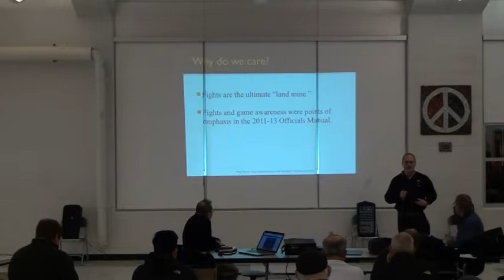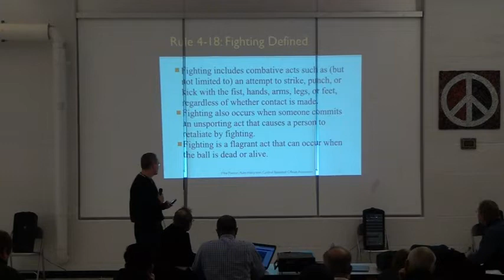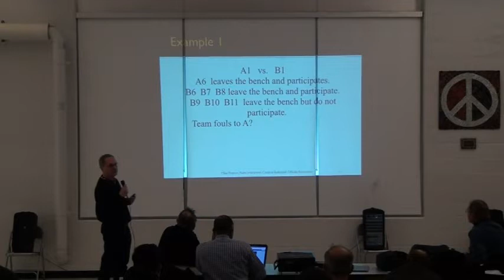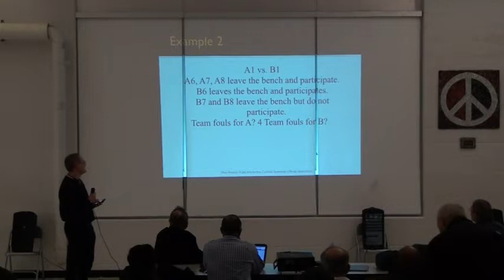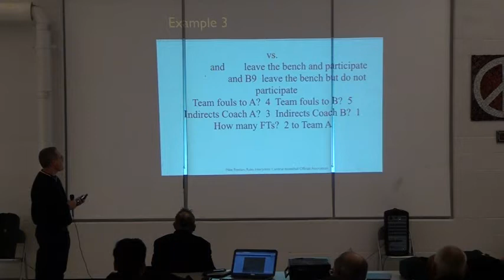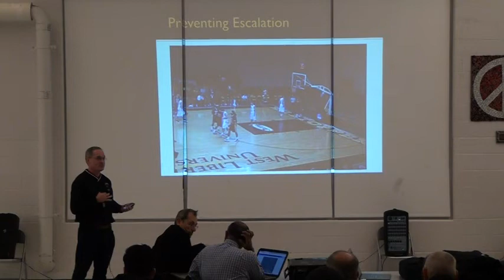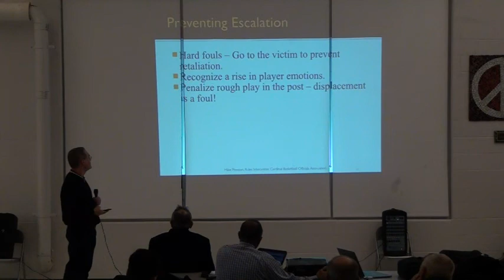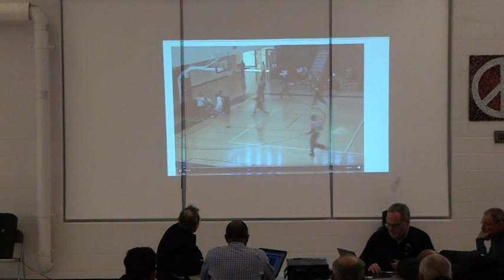Board 12 - Mike Preston - Fight Adjudication - 12 5 18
Mike Preston presentation on High School Basketball Fight Adjudication.